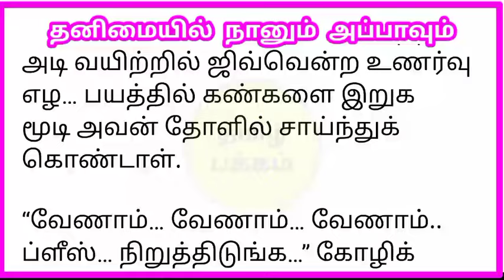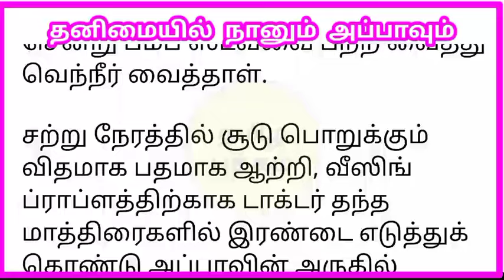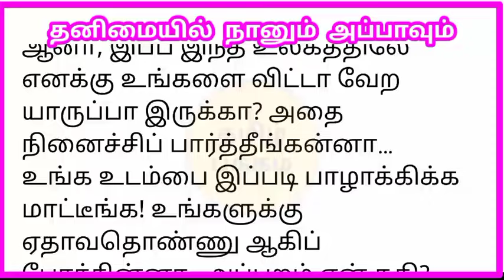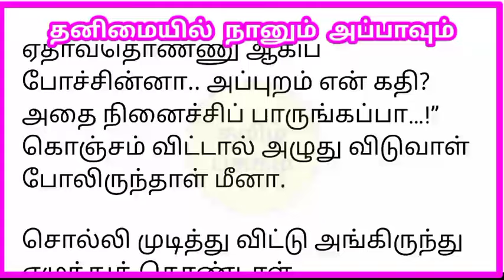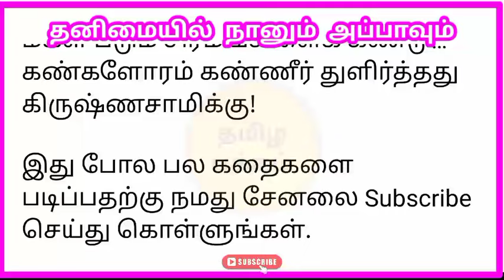தனிமையில் நானும் அப்பாவும்